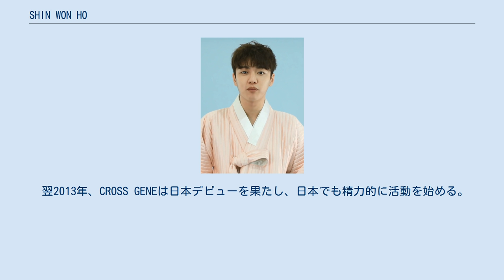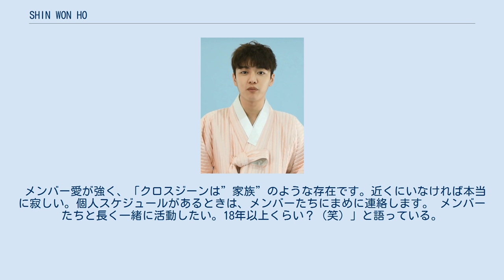SHIN WON HO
SHIN WON HO（シン・ウォンホ、韓国語신원호、漢字申原昊、1991年10月23日 - ）は、韓国出身の俳優、アイドル。
アイドルユニット・CROSS GENEのメンバー。
アミューズ所属。
歌手名は、シン 신。
 2011年韓国の「BEAN POLE」CMで芸能界デビュー。
CFモデルでデビュー以来、多くの広告メディアで活躍し、2011年アジアモデル賞授賞式でCFモデル賞を受賞。
 練習生生活を4~5年ほど経て、2012年日中韓の3カ国のメンバーで形成された6人組男性グループ「CROSS GENE(クロスジーン)」として歌手デビュー。
（のちに中国人メンバーが脱退し現在5人）。
 翌2013年、CROSS GENEは日本デビューを果たし、日本でも精力的に活動を始める。
 CROSS GENEは、寺田拓也がリーダーだったが、のちにシンウォンホにチェンジした。
 家族は、父・母・祖母。
 趣味は、ゲーム（プレステ）と漫画、囲碁番組の視聴。
小学校のころ、ご両親の勧めで囲碁を習った。
囲碁番組を見たり、大会に出たりしてプロ棋士を夢見たことも。
 もともと、歌手を目指して始めたわけではないが、ピアノやクラリネットを学び、子供時代から音楽に親しんでいた。
 「人生に影響を与えた愛読書」に「NARUTO」を挙げ、特技と聞かれるといつも「日本語」と答えている。
 日本語検定2級をもっており、日本語が堪能。
 シンウォンホが子供の頃から日本のアニメ、漫画、そして特撮ヒーローものが大好きだった。
戦隊モノのすべてのポーズはおろか、主題歌も全部暗記しているほど、日本の戦隊オタクだとか。
日本に行ったら日曜日の朝7時はヒーロータイムを楽しむとのこと。
 海外でも広く展開する日本の大手エンターテイメント会社「アミューズ」に所属。
歴代仮面ライダーたちの所属事務所はアミューズが最も多く、シンウォンホがこの会社を選んだのもこういった背景があったからと言われている。
 語学の勉強法のアドバイスとして、「語学には終わりがない。だから楽しく学ぶこと。勉強だと思うと嫌になるから遊びだと思うのが一番」と語っている。
 メンバー愛が強く、「クロスジーンは”家族”のような存在です。近くにいなければ本当に寂しい。個人スケジュールがあるときは、メンバーたちにまめに連絡します。 メンバーたちと長く一緒に活動したい。18年以上くらい？（笑）」と語っている。